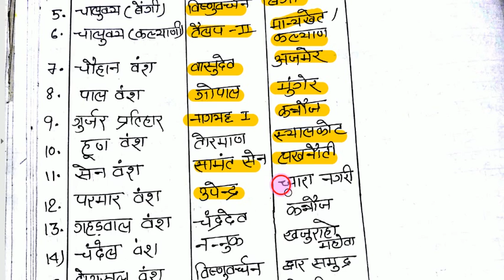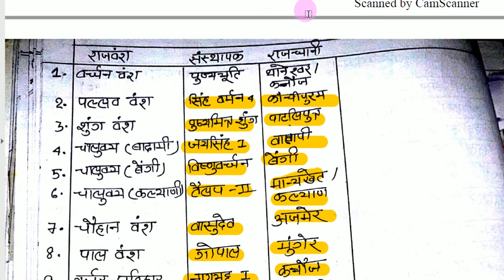प्राचीन राजवंश और संस्थापक